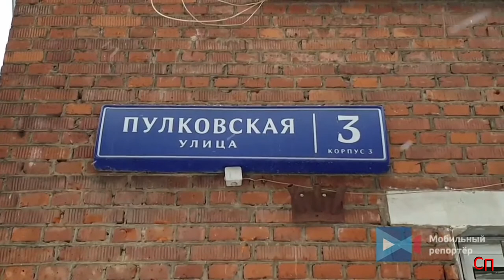Сводка ЧП с 8. 01. 21 по 10. 01. 21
1. улица Грузинский вал. Произошел пожар. Возгорание началось на втором этаже шестиэтажного строящегося дома в центре Москвы. Информация о пожаре поступила в 14:04 по московскому времени. Происходило возгорание строительных материалов на площади около 70 кв. метров", - сказали в пресс-службе. В главке отметили, что для ликвидации пожара организован штаб. Сведений о пострадавших не поступало."

2. Массовое ДТП на Дмитровском шоссе (34-35 км).

3. МКАД, 107 км, внутренняя сторона. Автомобиль "Лифан" службы каршеринга врезался в фургон дорожных служб, которые устанавливали отбойник. По счастливой случайности водитель легкового автомобиля не пострадал. Движение транспорта в районе аварии на внутренней стороне затруднено.

4. На Пулковской улице произошел пожар.

Очаг возгорания находился в одной из квартир на 5-м этаже. Пожарные спасли из горящей квартиры двух человек. Их осматривает скорая. Площадь пожара составила 4 квадратных метра.. Причины пожара выяснят дознаватели.

5. Пять человек были спасены при пожаре в жилом доме на юго-востоке Москвы. Возгорание произошло в жилом доме по адресу: ул. 6-я Кожуховская, д. 13. Происходило возгорание электрощитовой и нескольких дверей в квартиры на площади 10 квадратных метров.

6. Утром 10 января на Волгоградском проспекте столкнулись лоб в лоб автомобиль "КИА" такси и "Ниссан". ДТП произошло возле дома № 145, корпус 2. От удара автомобили разлетелись в разные стороны задев еще два автомобиля. В итоги пострадал один человек. Автомобили получили различные механические повреждения. На месте работают сотрудники ЦОДД, ГИБДД и ЭКЦ. Движение транспорта в сторону центра затруднено.